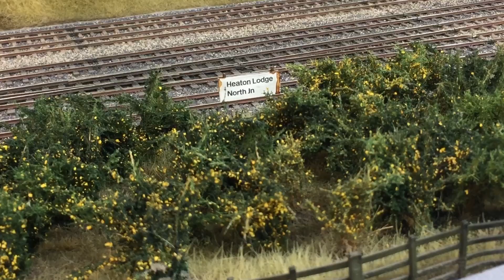Britain's Biggest Model Railway! - Heaton Lodge Junction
Welcome to Heaton Lodge Junction - Britain's Biggest Model Railway!

On a cold Winter morning, sometime in the 1980's, Heaton Lodge Junction is the sort of layout many of us dream of creating but know we could never achieve. At a staggering 55 metres long, it really is an incredible thing to stand in the middle of a layout and see the landscape disappear in both directions.

Not only does this allow the running of full length trains (and in O Gauge too!) but it really is the only time with a model railway where you can watch the trains from a distance gradually getting closer and closer.

The choice to model the scene in Winter is a refreshing one too. Most layouts depict Summertime but here the frosty grass and bare trees really give the layout a proper atmosphere - something all the best layouts have. Despite Heaton Lodge Junction being so large, everything is modelled to incredible detail. Even when you're waiting for a train to pass there is plenty to see and capture your eye.

I have to be honest and say that this video doesn't do the layout justice. It's impossible to really get a sense of how large and how well modelled Britain's Biggest Model Railway is until you see it for yourself in person. If you can get up to Wakefield Market Hall I highly recommend visiting!

In the meantime, a big well done to Simon George and all those involved with Heaton Lodge Junction. It my opinion it is not only Britain's Biggest Model Railway, but one of it's best too.